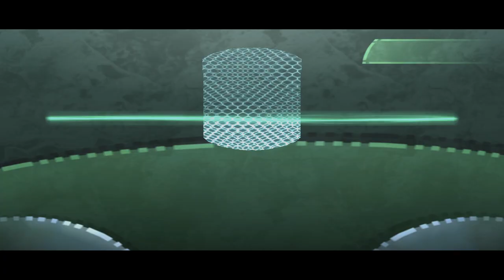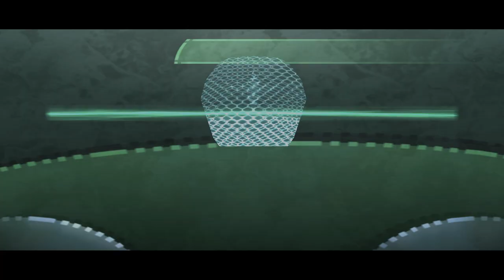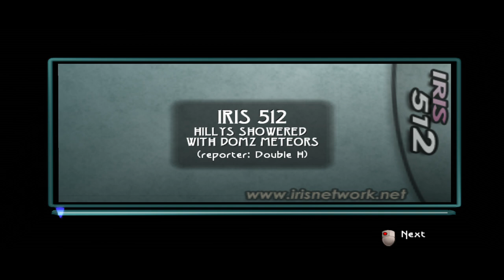Beyond Good & Evil (Uplay) - Episode 3 - Hillys [NC]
[Hearts:] [8/15]
[PA1 Units:] [6/13]
[Mega Impulsers:] [2/6]
[Pearls:] [15/88]
[MDisks:] [5/14]
[YouTube Chapters]

0:00 - [YouTube Chapter Feature]
0:02 - 3:09 [Gameplay]
3:11 - [28/56] Animals: Aquilus Sapiens]
3:13 - 4:57 [Gameplay]
4:59 - [7/88] Pearl: Bought from Nouri] (Pedestrian District)
5:01 - 5:30 [Gameplay]
5:32 - [5/13] PA1 Unit]
5:34 - 6:10 [Gameplay]
6:12 - [29/56] Animals: Arachnis Viridis]
6:14 - 6:53 [Gameplay]
6:55 - [30/56] Animals: Walrus Sapiens]
6:57 - 7:43 [Gameplay]
7:45 - [31/56] Animals: Taurus Sapiens]
7:47 - 9:16 [Gameplay]
9:18 - [32/56] Animals: Carcharodon Sapiens]
9:20 - 9:32 [Gameplay]
9:34 - [8/88] Pearl: Science Center Roll of Film 4]
9:36 - 11:20 [Gameplay]
11:22 - [9/88] Pearl: Disk Game Victory]
11:24 - 12:27 [Gameplay]
12:29 - [10/88] Pearl: Rufus Booty] (Akuda Bar)
12:31 - 13:23 [Gameplay]
13:24 - [Alpha Sections Ticket]
13:25 - 14:36 [Gameplay]
14:37 - [Akuda Bar 03 Ticket]
14:38 - 15:06 [Gameplay]
15:07 - 17:24 [Cutscene]
17:25 - [City Pass]
17:26 - 17:36 [Gameplay]
17:38 - [33/56] Felis Sapiens]
17:40 - 17:51 [Gameplay]
17:53 - [MDisk 3: The Pearl and the Currents]
17:55 - 18:02 [Gameplay]
18:03 - 20:10 [The Pearl and the Currents MDisk]
20:11 - 21:24 [Gameplay]
21:25 - 21:34 [Cutscene]
21:35 - 27:44 [Gameplay]
27:46 - [11/88] Pearl: Alpha Sections] (Pedestrian District)
27:48 - 28:30 [Gameplay]
28:32 - [34/56] Animals: Koi Kumonryu]
28:34 - 29:12 [Gameplay]
29:14 - [1/1] Super Attack Strengthened]
29:16 - 29:26 [Gameplay]
29:28 - [12/88] Pearl: Bought from Ming-Tzu]
29:30 - 29:36 [Gameplay]
29:38 - [6/13] PA1 Unit]
29:40 - 29:46 [Gameplay]
29:48 - [Pearl Detector]
29:50 - 29:55 [Gameplay]
29:57 - [Animal Detector]
29:59 - 30:45 [Gameplay]
30:47 - [MDisk 9: Iris 511]
30:49 - 30:51 [Gameplay]
30:53 - [MDisk 10: Iris 512]
30:55 - 31:39 [Gameplay]
31:40 - 32:00 [Iris 511 MDisk]
32:01 - 32:08 [Gameplay]
32:09 - 32:31 [Iris 512 MDisk]
32:32 - 34:15 [Gameplay]
34:16 - 35:57 [Race Track 1]
35:58 - 36:06 [Gameplay]
36:08 - [13/88] Pearl: Race 1 Victory]
36:10 - 36:24 [Gameplay]
36:25 - 38:58 [Race Track 2]
38:59 - 37:07 [Gameplay]
39:09 - [14/88] Pearl: Race 2 Victory]
39:11 - 39:31 [Gameplay]
39:32 - 41:01 [Race Track 1] [To break the Record]
41:02 - 42:48 [Gameplay]
42:50 - [Neutralizing Cannon]
42:52 - 46:19 [Gameplay]
46:21 - [15/88] Pearl: Looters Booty] (Looters Cave 2)
46:23 - 47:16 [Gameplay]
47:18 - [35/56] Animals: Manta Cyanea]
47:20 - 47:46 [Gameplay]
47:48 - [36/56] Animals: Macropodia Omnivora]
47:50 - 48:10 [Gameplay]
48:11 - 48:14 [Saving]
48:15 - 48:16 [Gameplay]
48:17 - [End of the Episode]
[PA1 Unit]  [Ep 1 & 2]

5: Hillys [Pedestrian District] (Bought from Nouri)
6: Hillys [Pedestrian District] (Bought from Ming-Tzu)

[Meca Impulser] [Ep 1]

[Animals]

[Lighthouse] [Ep 1 & 2]

Aquilus Sapiens (Eagle Humanoid)
Arachnis Viridis (Green Spider)
Walrus Sapiens (Walrus Humanoids)
Taurus Sapiens (Bovine Humanoids)
Carcharodon Sapiens (Shark Humanoids)
Felis Sapiens (Cat Humanoids)
koi kumonryu (Koi)
Manta Cyanea (Sky Ray)
Macropodia Omnivora (Earthworm)

[Black Isle] [Ep 2]

[Pearls]

[Lighthouse] [Ep 1]

[Hillys]  [Ep 2]

* Nouri Stall
* Science Center [Roll of Film Page 4]
* Disk Mini-Game [1/2]
* Rufus Booty
* Stolen from the Alpha Sections [Pedestrian District]
* Ming-Tzu Shop [1/3]
* Race Track 1 Victory
* Race Track 2 Victory
* Looters Cave 2

[MDisk] [Ep 1]

3 - The Pearl and the Currents
4 - Iris 511
5 - Iris 512